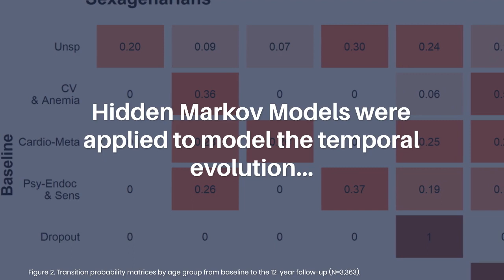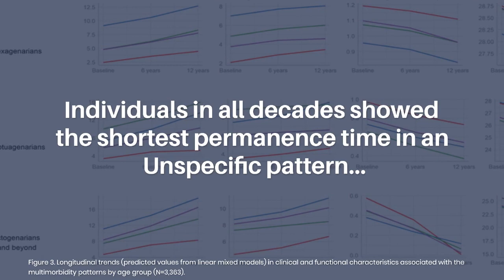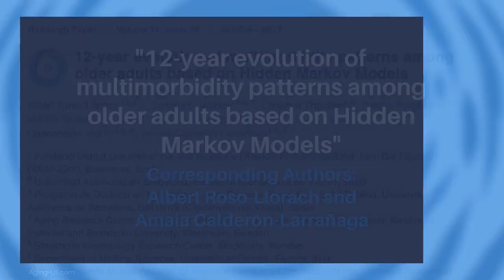Evolution of Multimorbidity Patterns Among Older Adults Based on Hidden Markov Models | Aging-US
Abstract

Background: The evolution of multimorbidity patterns during aging is still an under-researched area. We lack evidence concerning the time spent by older adults within one same multimorbidity pattern, and their transitional probability across different patterns when further chronic diseases arise. The aim of this study is to fill this gap by exploring multimorbidity patterns across decades of age in older adults, and longitudinal dynamics among these patterns.

Methods: Longitudinal study based on the Swedish National study on Aging and Care in Kungsholmen (SNAC-K) on adults ≥60 years (N=3,363). Hidden Markov Models were applied to model the temporal evolution of both multimorbidity patterns and individuals' transitions over a 12-year follow-up.

Findings: Within the study population (mean age 76.1 years, 66.6% female), 87.2% had ≥2 chronic conditions at baseline. Four longitudinal multimorbidity patterns were identified for each decade. Individuals in all decades showed the shortest permanence time in an Unspecific pattern lacking any overrepresented diseases (range: 4.6-10.9 years), but the pattern with the longest permanence time varied by age. Sexagenarians remained longest in the Psychiatric-endocrine and sensorial pattern (15.4 years); septuagenarians in the Neuro-vascular and skin-sensorial pattern (11.0 years); and octogenarians and beyond in the Neuro-sensorial pattern (8.9 years). Transition probabilities varied across decades, sexagenarians showing the highest levels of stability.

Interpretation: Our findings highlight the dynamism and heterogeneity underlying multimorbidity by quantifying the varying permanence times and transition probabilities across patterns in different decades. With increasing age, older adults experience decreasing stability and progressively shorter permanence time within one same multimorbidity pattern.

Keywords - multimorbidity, older adults, longitudinal population-based study, aging, Hidden Markov Models

About Aging-US